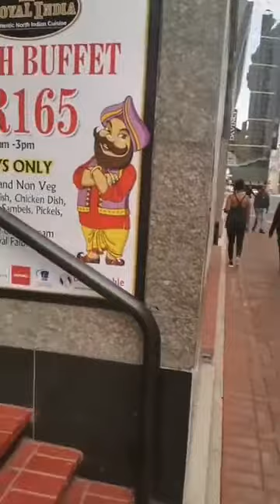Mutumwa Mawere says Ginimbi owed him USD500 000.